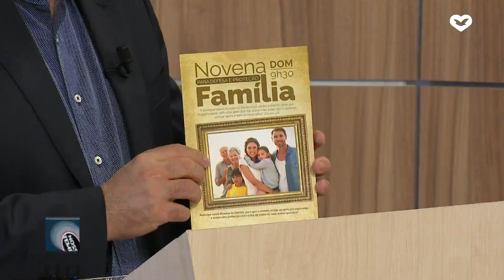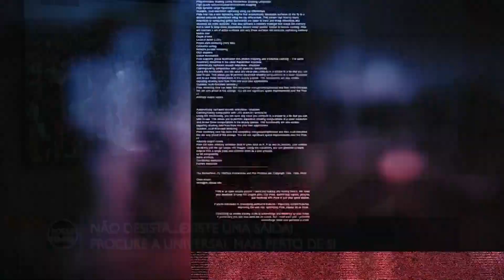Você deseja ter Paz?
Nosso Tempo - 15 Dezembro 2018